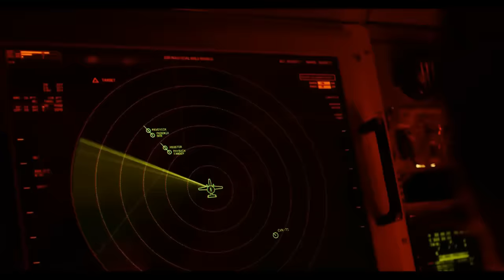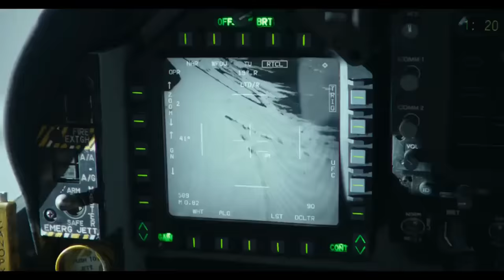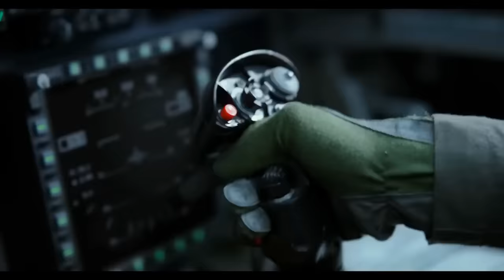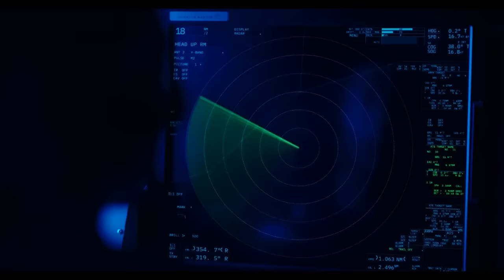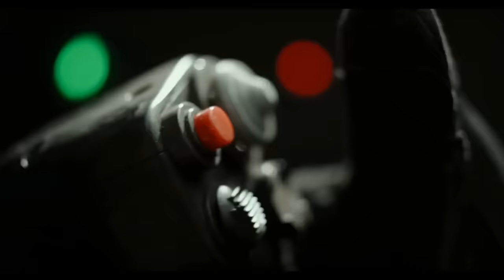Final Battle - Rooster Saves Maverick - F14 VS SU-57 Scene Top Gun Maverick Movie Clip {IMAX 4K}